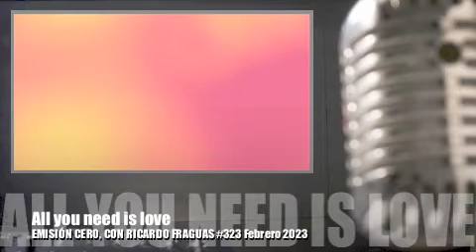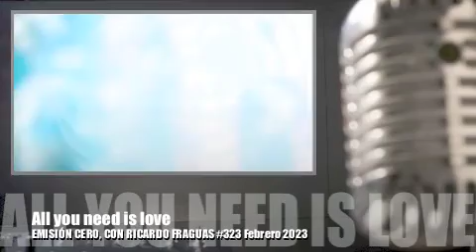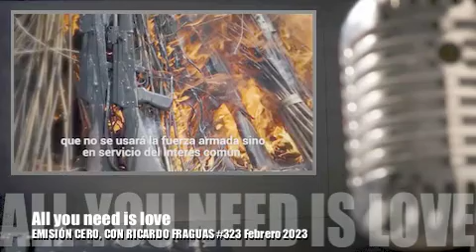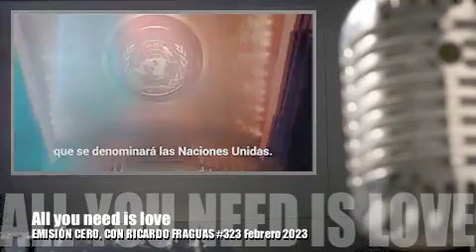Unidos en el sufrimiento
Emisión cero, con Ricardo Fraguas